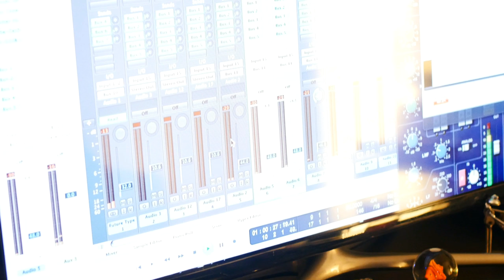We On It |STUDIO SESSION